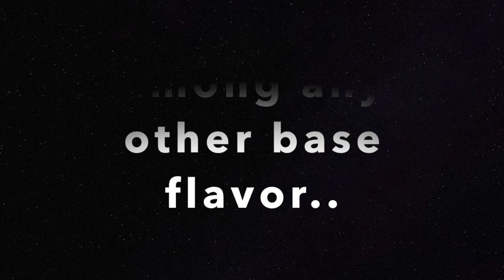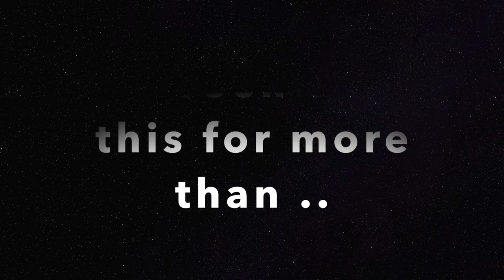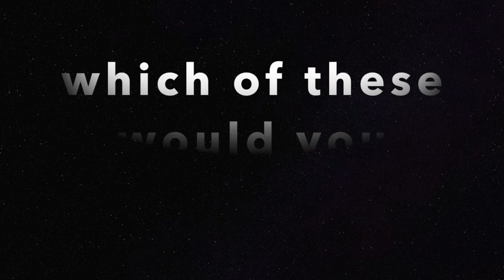おいしい 味噌らーめん 500円 大盛り無流/ How to make MISO RAMEN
１−１４　千代田区　神田　錦町　らーめん　ほん田　（小川町駅）
This video is about how to make a ramen MISO base flavor..